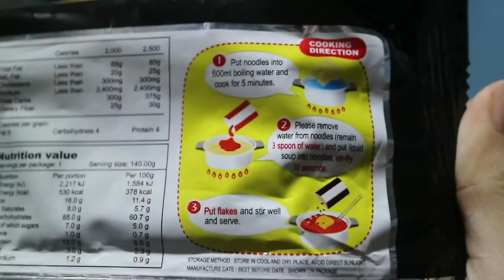Second "Vlog-Vlogan" - Spicy Noodles Challenge.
So heres another vlog entry😋😭 second vlog! woot and more vlogs to come sana. This is the spicy noodle challenge! SAMYANG HUHU! the spiciest noodles i ever ate. as in!

PS: Thanks sa mag viview whahaha 😂😂

Mira Halili
Facebook. M.k. Halili

Kiarra Dela Merced
Facebook: Kiarra Nicole Dela Merced